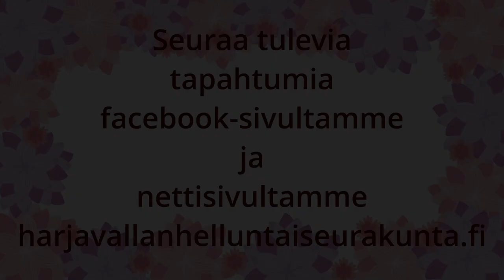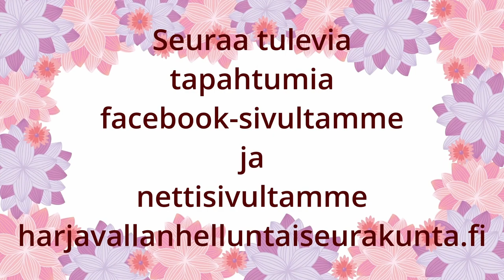Jumalanpalvelus 22.10.2023 Silta Lähellesi Puhe: Jouni Peuraniemi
Kuukauden kalastaja.